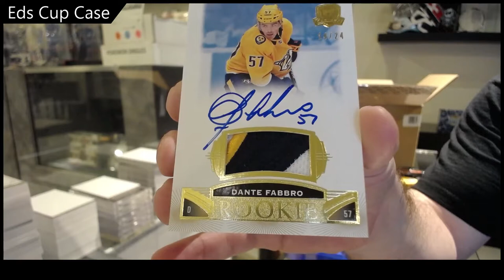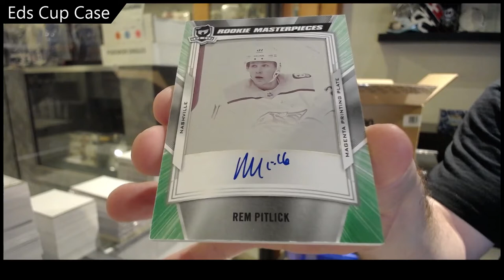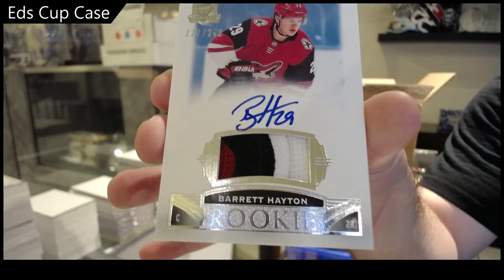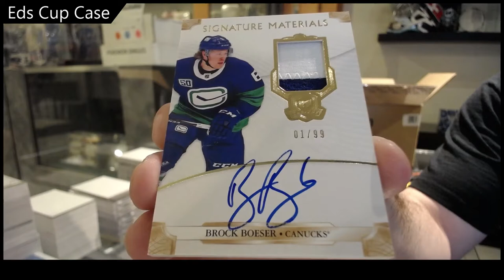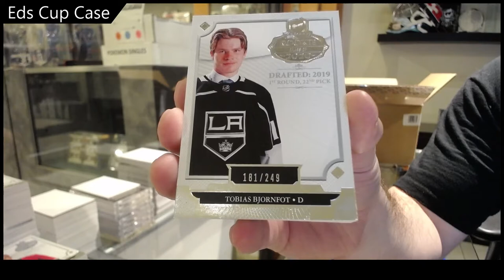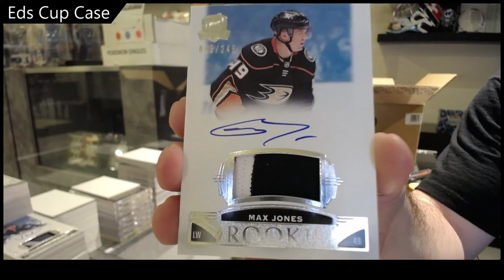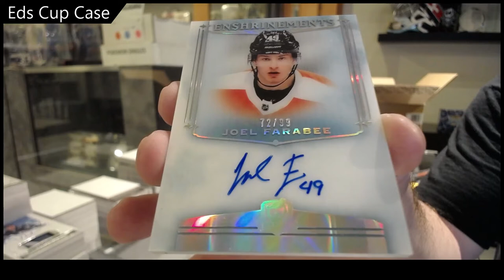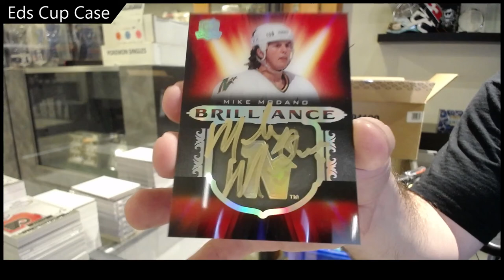ED's 19-20 Upper Deck The Cup Hockey 6 Tin Case Break